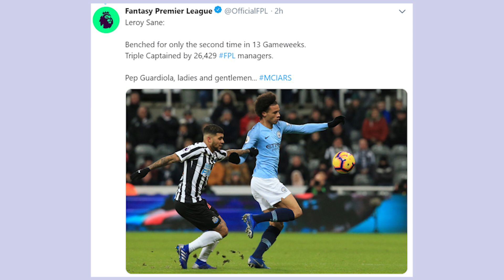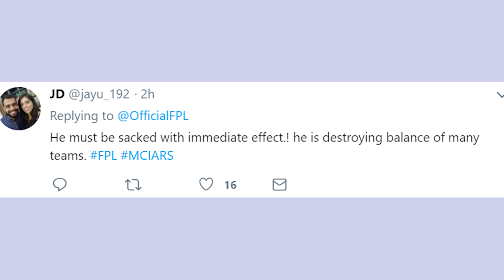FPL managers react as Sane is dropped from Manchester City Lineup against Arsenal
Fantasy Football League Players react to Sane being Dropped from Manchester City Starting XI.

Sane was one of the best choices for captain and triple captain too due to the double gameweek fixture of Manchesterr city.

Fans are disappointed with Pep Dropping Sane

Manchester City vs Arsenal 3-1
Manchester City vs Arsenal 3-1 highlights
Fans react to Manchester City vs Arsenal 3-1
Twitter reacts to Manchester City vs Arsenal 3-1
FPL reacts to Manchester City vs Arsenal 3-1